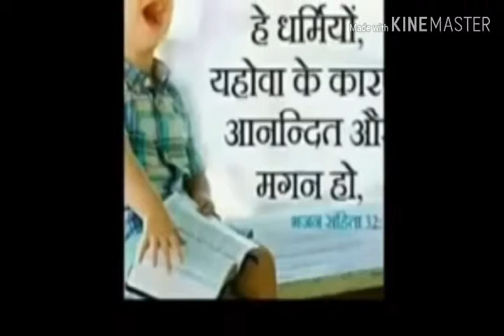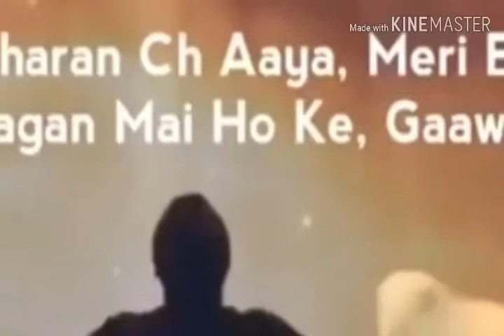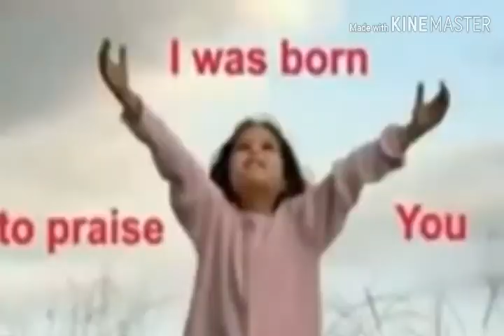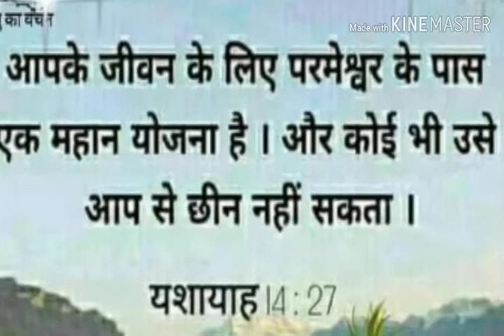Emmanuel song no.81 Main sadaa yeshu ji ka naam gaun kine master video